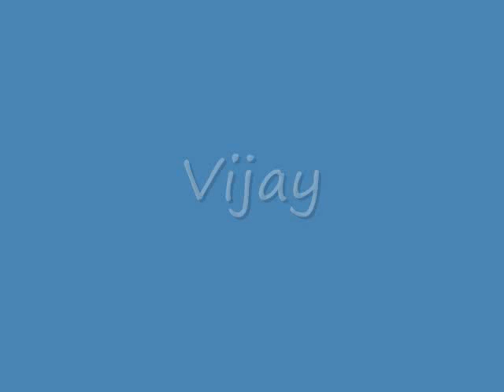Vijay Movies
Hi i'm a fan of Vijay, and in this video there are the movies he acted in and more